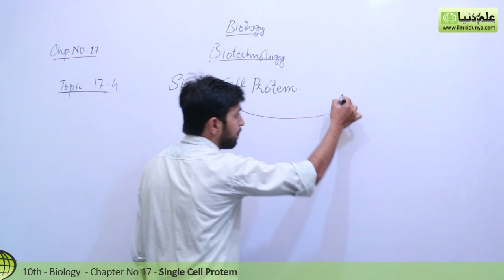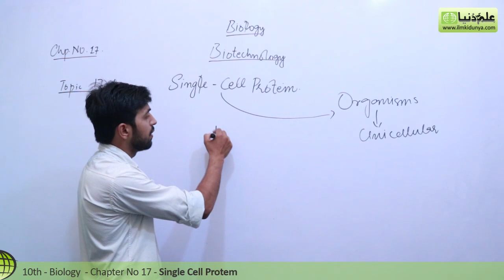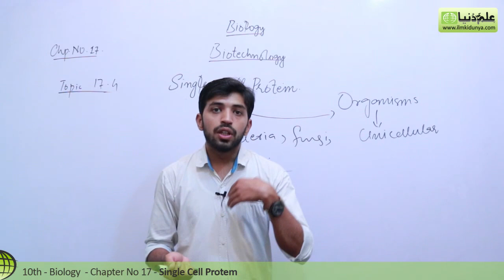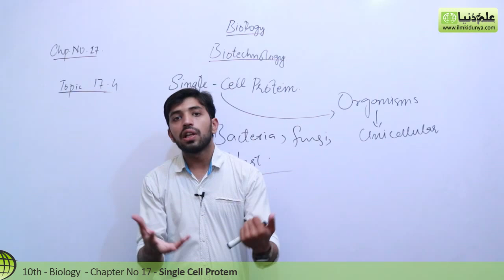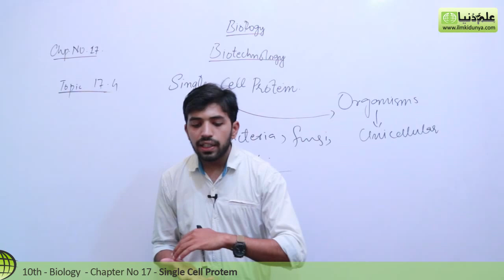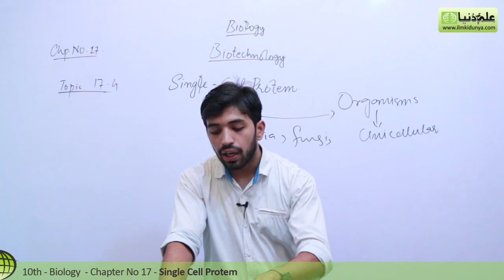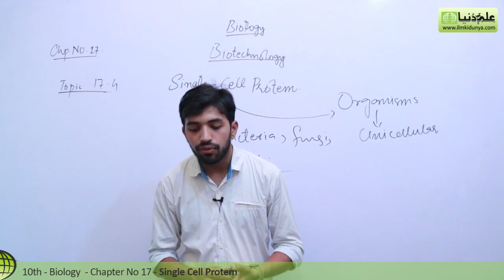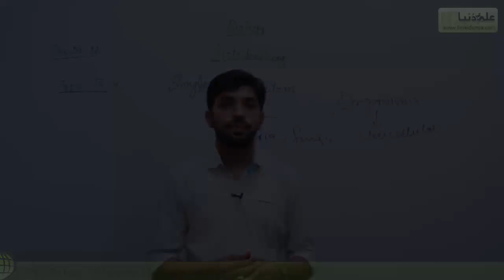10th Class Biology Chapter 8 - Single Cell Protein - Class 10 Biology Chapter 17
In this online lecture, Usama Qamar explains 10 Class Biology Chapter 17 Biotechnology .The topic being discussed is Topic 10th Class Biology Chapter 8 - Single Cell Protein - Class 10 Biology Chapter 17

00:06 10th Class Biology Chapter 8 Single Cell Protein
01:04 10th Class Biology Chapter 17 Categories of Single Cell Protein

For more videos of Usama Qamar, If you have any questions about this lecture on 10th Class Biology ch 17, you can go to

10 class biology chapter 8,
10th class biology chapter 17,
biology class 10 chapter 8,
10 class biology chapter 17,
10th class biology chapter 17 biotechnology,
10th class biology ch 8,
10 class biology chapter 17 mcqs,
class 10 biology chapter 8 mcqs,
biology class 10 chapter 17 single cell protein,